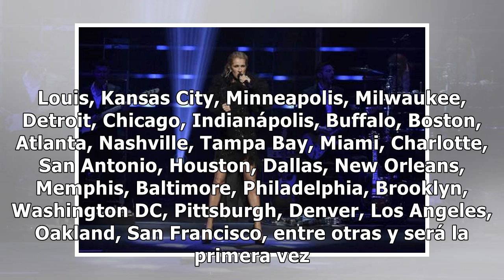Celine Dion anuncia gira mundial que comenzará en septiembre